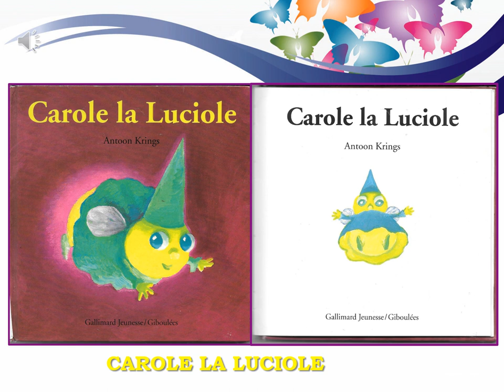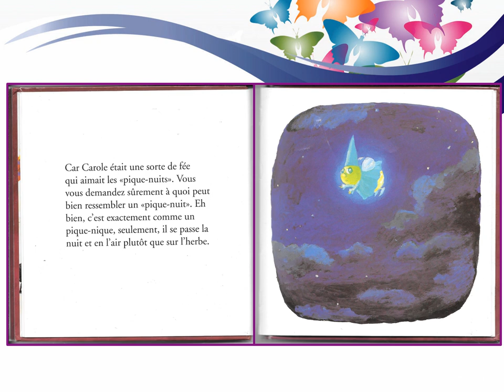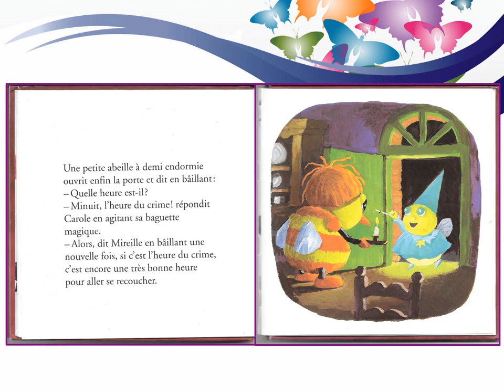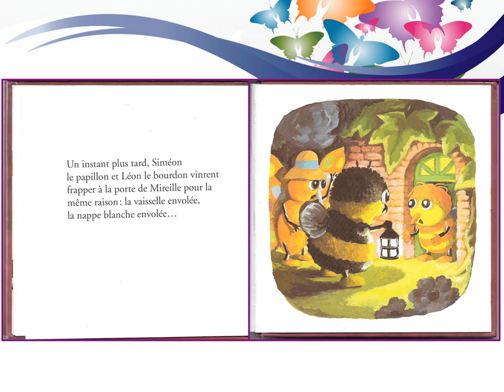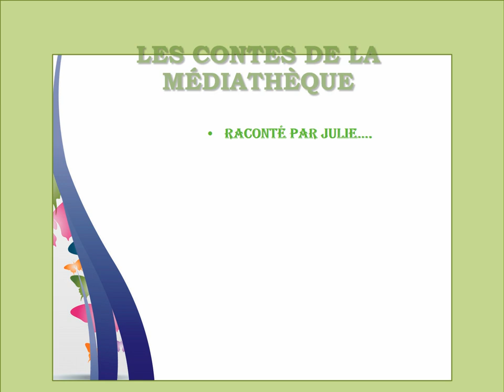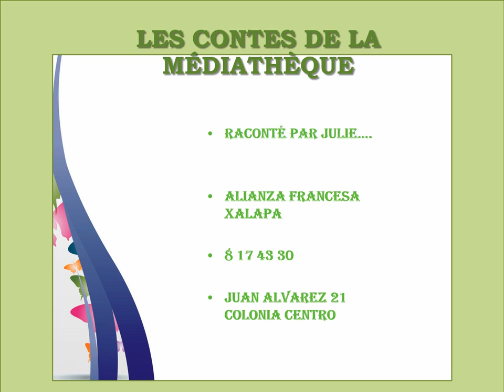7- LES CONTES DE LA MÉDIATHÈQUE: CAROLE LA LUCIOLE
ET VOILA AVEC CAROLE LA LUCIOLE ON VOUS SOUHAITENT UN JOYEUX NOEL ET DE BONNES DE FETES DE FIN D'ANNEE...